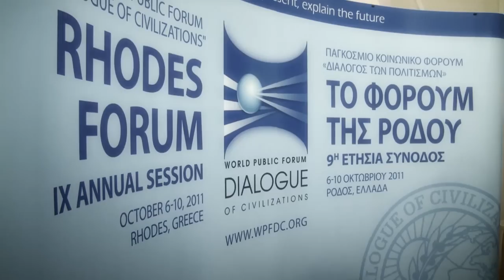The 10th Anniversary of the World Public Forum "Dialogue of Civilizations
The World Public Forum (WPF) "Dialogue of Civilizations" is a deliberative-consultative body that unites into a single network various international and national nongovernmental organizations (NGOs), representatives of public and state institutions, civil society organizations and faith-based groups, academics, representatives of cultural, spiritual, business, and media spheres from different countries, members of diverse civilizations and cultural traditions, and individuals who share the principles of openness mutual respect which form the basis of the contemporary dialogue of civilizations.

Director/Editing: Susan Florries
DOP/Post-production: Volkmar Geiblinger
Post-production: Thomas Rath
Sound editing and mixing: Johannes Paul Heilig
Composer: Chris Angelo